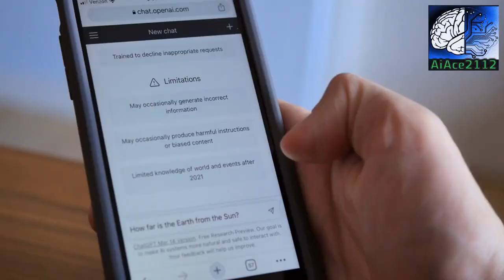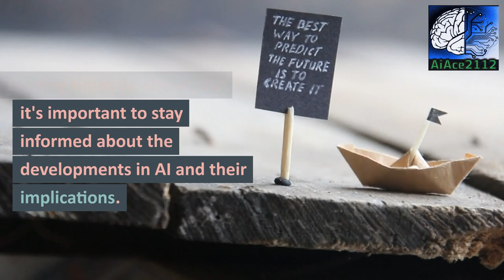You Wont Believe Open AIs GPT 5 AGI Mindblowing Rumors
In this mind-blowing video, we dive deep into the groundbreaking developments surrounding Open AI's GPT-5 (Generative Pre-trained Transformer 5) - the highly anticipated next-gen Artificial General Intelligence (AGI). Prepare to be amazed as we explore the electrifying rumors that have sent shockwaves throughout the entire industry!

Ever since its inception, Open AI has consistently pushed the boundaries of AI technology. With GPT-5, they have set out to revolutionize the field once again, making waves across the globe. Delve into the mesmerizing potential offered by GPT-5, as it promises to unlock new frontiers of AGI capabilities like never seen before.

As we uncover the whispers and speculations surrounding GPT-5's rumored features and advancements, we witness the awe-inspiring implications it holds for various sectors. Brace yourself for mind-blowing demonstrations of GPT-5's next-level language understanding, contextual reasoning, and sophisticated natural-language generation skills.

Join us on this exhilarating journey, as we explore the fervent debates generated by GPT-5's AGI potential. Venture into the minds of experts, who offer their priceless insights on the potential societal and ethical implications of embracing AGI of this magnitude.